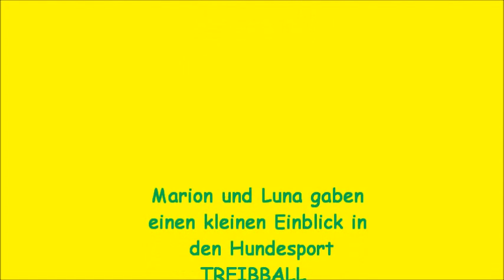Treibball für Hunde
Treibball ist nicht nur für Hütehunde attraktiv! Luna und Marion sind während der kurzen Trainingsdauer zu einem harmonischen Treibball-Team zusammengewachsen.